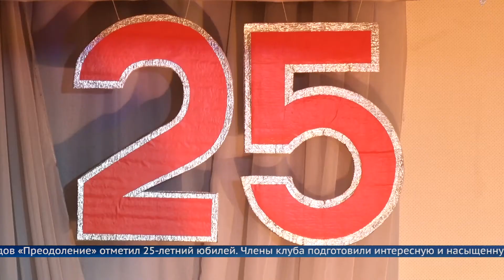25 лет в кругу друзей